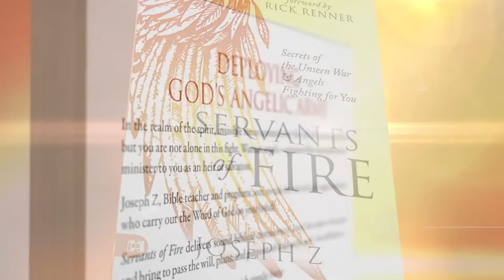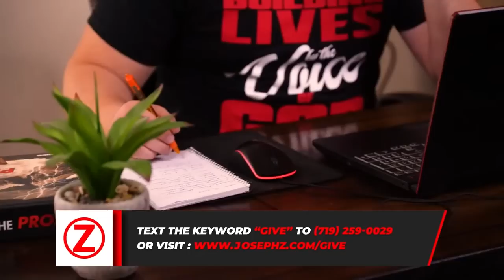Truth about Noah’s Ark & a Hidden Prophecy in Scripture!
In today’s broadcast, Joseph Z features Rick Renner, sharing truths about Noah’s ark and some hidden prophecy in the scripture. Rick started by sharing his experience about his visit to Noah's Ark and confirms that the ark is not on Mount Ararat, but on Mount Judi(a small mountain in the geographical area of Ararat) which means “the place of the landing”. Rick went on to share more experiences about the ancient house of Noah and how it was converted into a church for preservation. As we also learned from Rick, Noah’s house can be found in a small town named the Village of Eight. Similarly, he went on to bring a little exposure to the book of Enoch and analyzed the activities of fallen angels and how they procreated with humans and animals; producing giants and monsters, thereby leading to God cleansing the earth with the flood.

Moving on, Rick continues to enlighten us about God’s mercy and how mankind was granted more years to get it right and repent, but since that wasn’t forthcoming, the flood had to come. Rick responded to the question of transhumanism, with the word of God drawn from the Book of Luke 21:11, elaborating on the strange things that we shall witness from the sky during the end times. Joseph Z admits that the strange things that led to the destruction of the world prior to the flood are beginning to come onto the scene.

Interestingly, Rick presents us with more analysis of the goings-on in the US at the moment, referencing the opposition that Christians suffered during the early Christian years, just because of the word of God. He acknowledges that this same opposition is now being witnessed across the US and people are hungry for God’s divine intervention. He went further to bring our attention to the word of God drawn from the Book of 2 Timothy 3:8 to enlighten us more about how the church will be confronted with so much resistance during the end times, comparing it to the present happenings today.

Timestamps:
0:00 Introduction
01:57 Rick’s Visit to Noah’s Ark
03:27 Noah’s Ark Rested on Mount Judi
05:59 The Days of Noah: Prophetic Message
09:48 Events Before the Flood: The Book of Enoch
13:55 Mercy & Patience of God
16:53 Transgenderism & Transhumanism: Luke 21:11
20:44 Rick’s View on The State of the Nation
24:42 Analysis of the Current Season & Time
26:26 2 Timothy 3:8: Jannes and Jambres
31:00 Conclusion